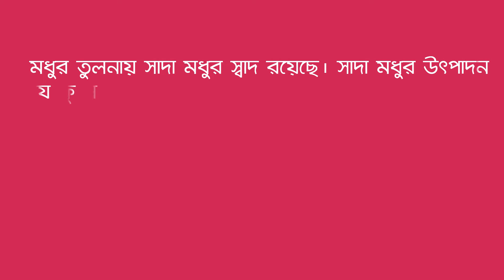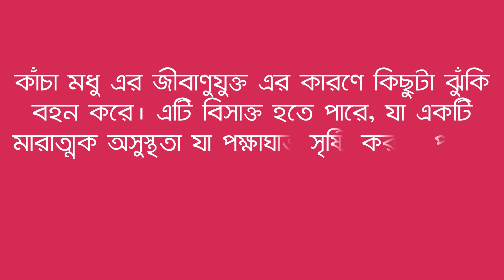সাদা মধু কি? কাঁচা মধু কি? পুষ্টিগুণ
বিভিন্ন ধরণের মধু রয়েছে এবং এর মধ্যে রয়েছে এনজাইম এবং পুষ্টি উপাদান যার বিভিন্ন ধরণের স্বাস্থ্য উপকারিতা রয়েছে। ইতিহাস জুড়ে মধু ওষধি হিসেবে ব্যবহৃত হয়। এটি প্রাকৃতিক মিষ্টি হিসেবে কাজ করে, গলা ব্যথা প্রশমিত করতে সহায়তা করে এবং রোগ প্রতিরোধ ক্ষমতা হিসেবে কাজ করে। বিভিন্ন ধরণের মধুর স্বাদ, রঙ এবং সঠিক পুষ্টি নির্ভর করে মৌমাছিগুলি কোথা থেকে এগুলো সংগ্রহ করে।